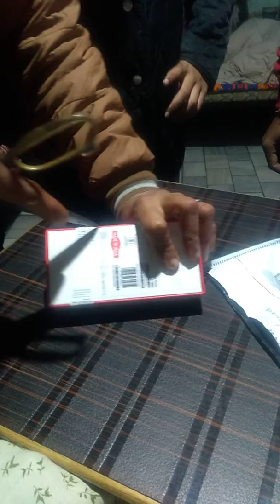Mi Redmi 6 A Unboxing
Mi Redmi 6 A Unboxing dual 4 g